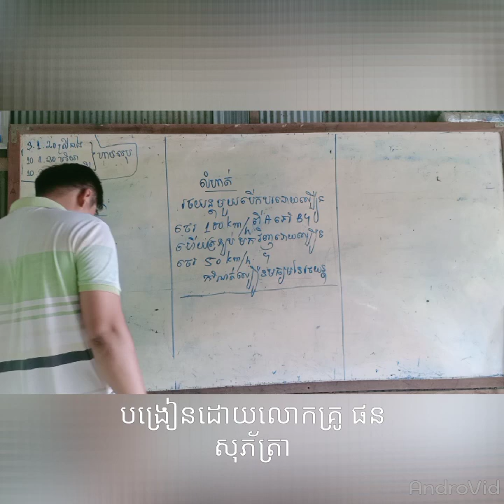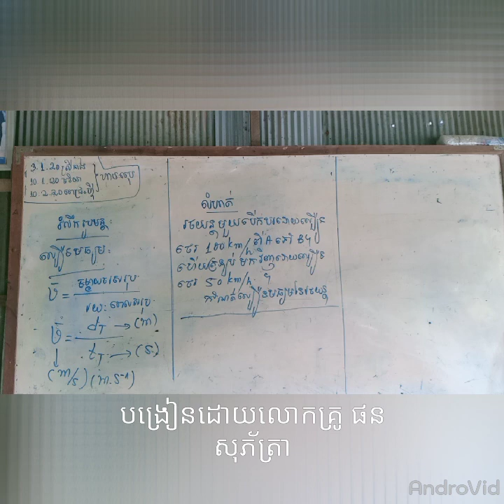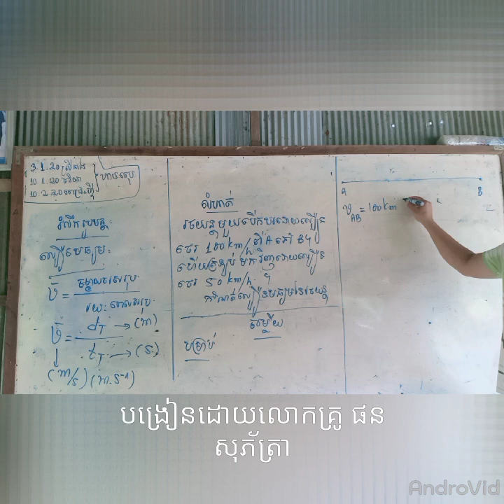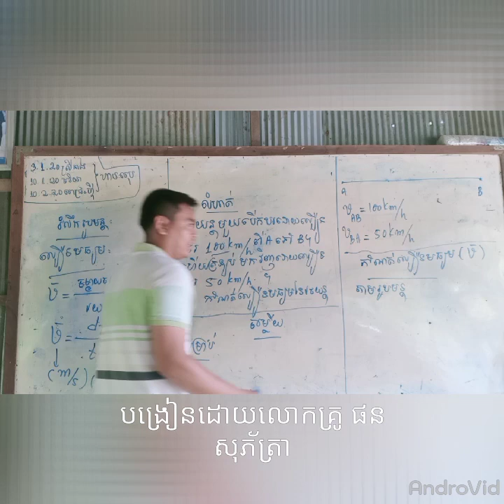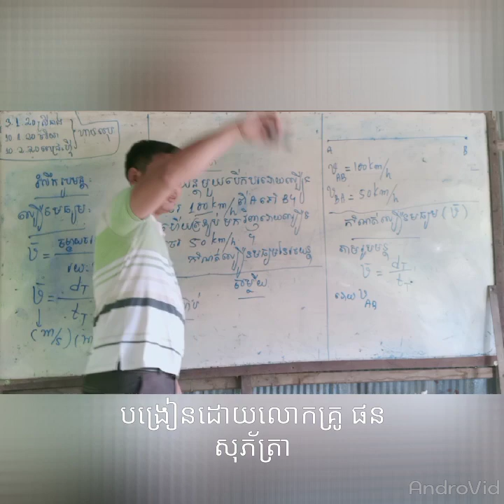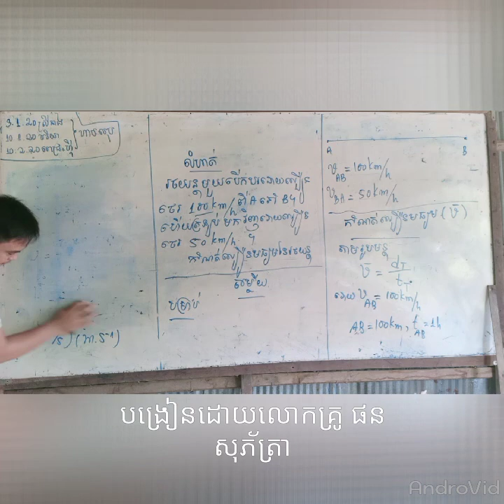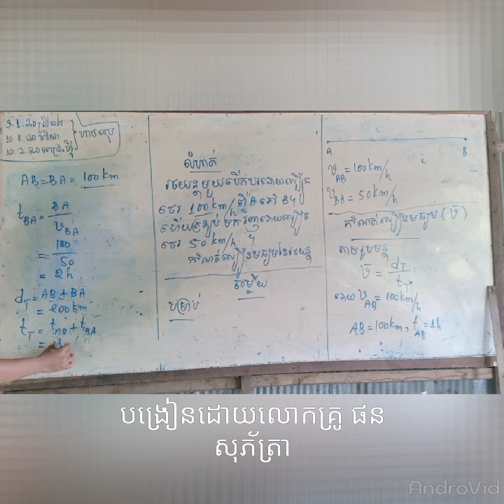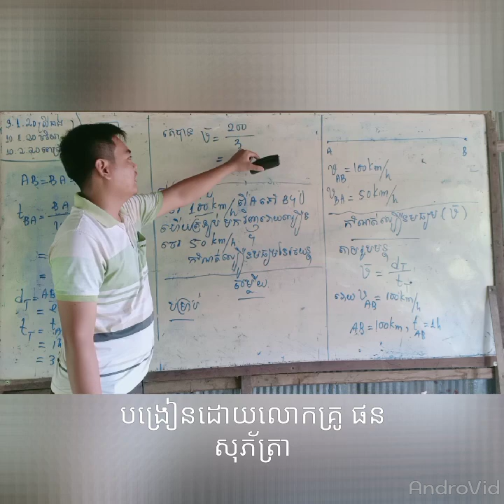Learn physics រៀនរូបវិទ្យា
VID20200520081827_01